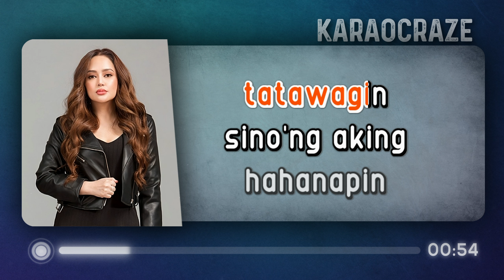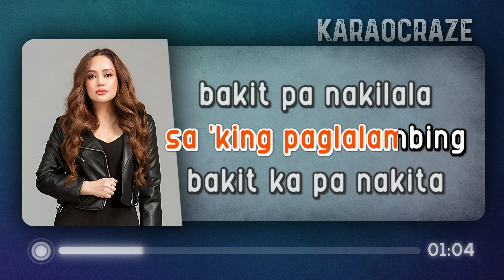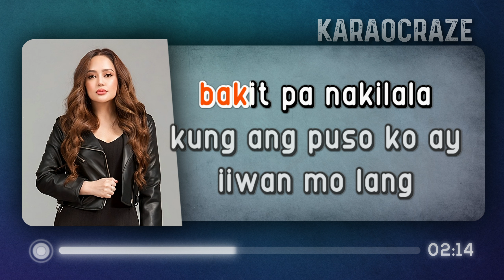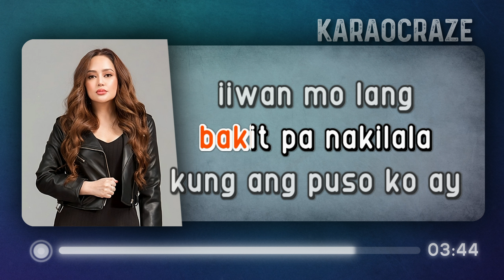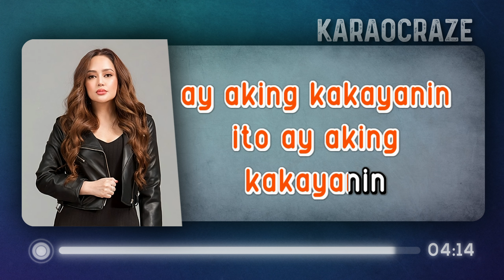Bakit Pa (Karaoke) - Jessa Zaragoza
Bakit Pa Karaoke
by Jessa Zaragoza (from "Paglisan" 1995 debut album)

bakit pa jessa zaragoza karaoke
bakit pa karaoke
bakit pa karaocraze
jessa zaragoza karaoke

00:00 Intro
00:29 Jessa Zaragoza - Bakit Pa (Karaoke Version)
04:17 Up Next